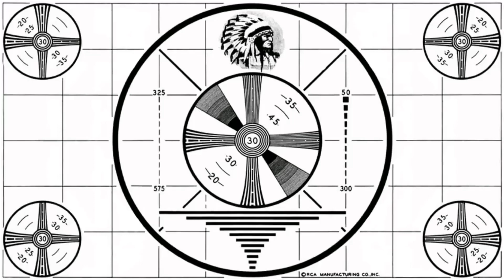Gone, Sold for $23K